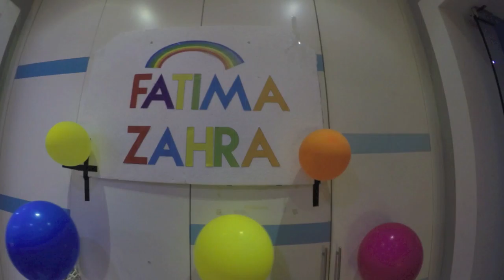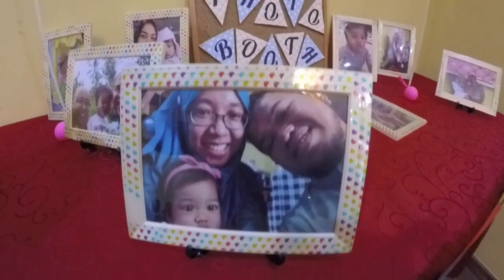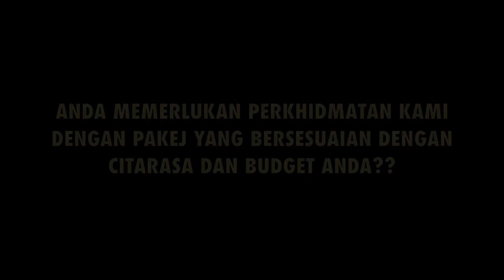Testimoni Client Puan Ellyana -ITQAN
Event: Birthday Party Fatima Zahra
Date: 27 August 2016
Day: Saturday
Venue: iTQAN Professional Training Centre
             NO.32-2, Jalan Putra Mahkota 7/7A,
              Putra Heights, Subang Jaya